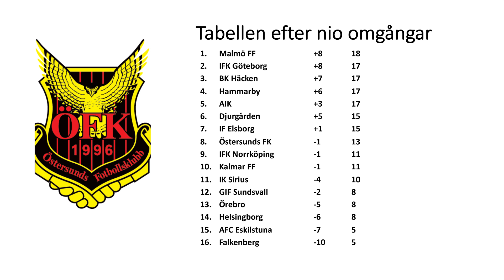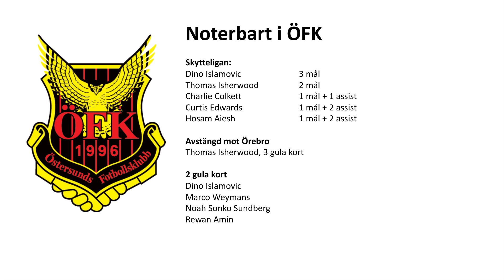Vi sammanfattar omgång 9 med fakta och tabell